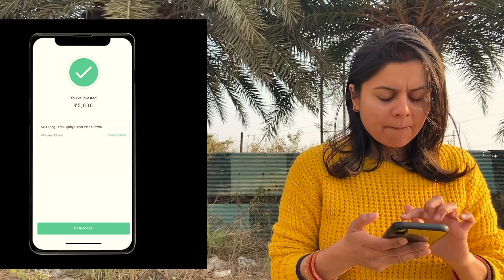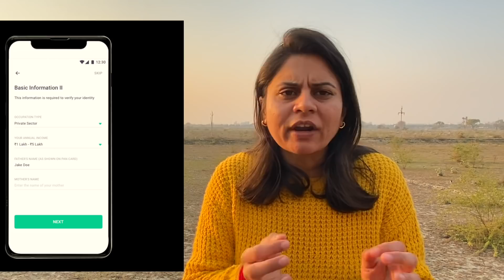SHE GOT EMOTIONAL & CRIED!!!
She gifted me the thing I wanted for so long. And with Romantic letter. But When i read it, she cried.
Hope you like our emotional side as well.

One-stop for all your investments. India’s highest-rated mutual fund investment app, trusted by more than 10 Million+ users.

This Video is shot from
SJCAM SJ7 Star
Go Pro
Go Pro Media Mod